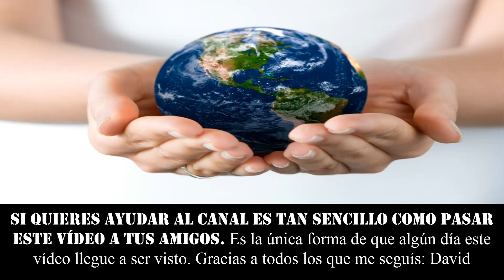RANA SE COME OTRA RANA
★★★ CANIBALISMO ENTRE RANAS DE LA MISMA ESPECIE. Si hay hambre, todo da igual ★★★

٩(͡๏̯͡๏)۶٩(͡๏̯͡๏)۶Saludos de un cenizoso ٩(͡๏̯͡๏)۶٩(͡๏̯͡๏)۶